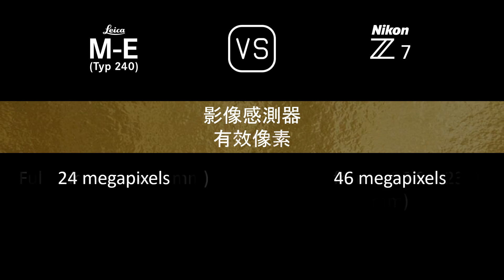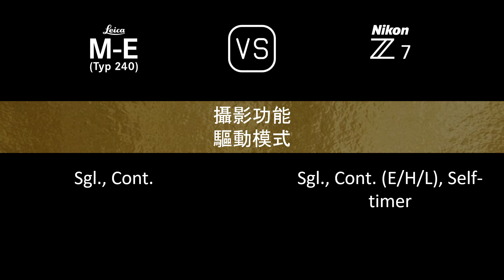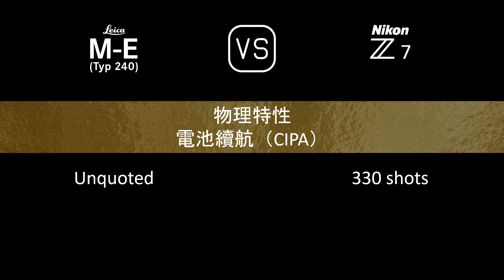Leica M-E (Typ 240) 與 Nikon Z7 的規格比較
本片是 Leica M-E (Typ 240) 與 Nikon Z7 的功能概述和規格比較 (comparison of specifications)，希望對您有所啟發。感謝您的支持。

00:24 推出
00:32 機身
00:40 影像感測器
01:05 影像
01:21 光學與對焦
01:49 屏幕
02:10 取景器
02:26 攝影功能
03:27 錄像功能
03:43 儲存
03:47 連接性
04:16 物理特性
04:36 雜項